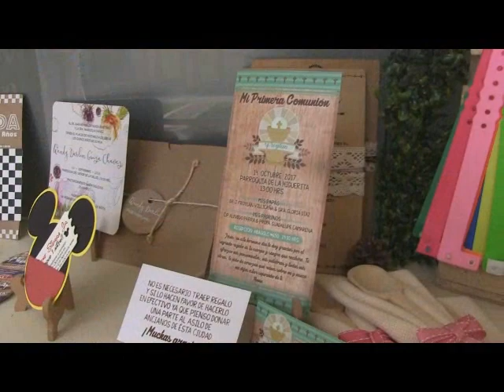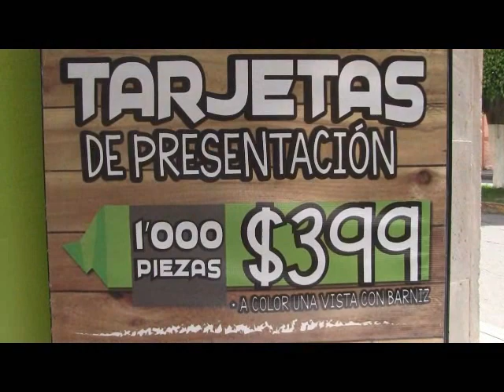NOTICIERO 25 IV 2022